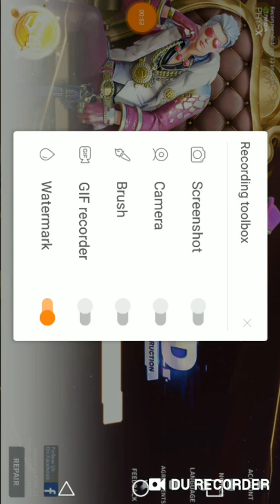Showing how to (bulid)*_*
This is my video recorded with DU Recorder. It's easy to record your screen and livestream. Downloa link: